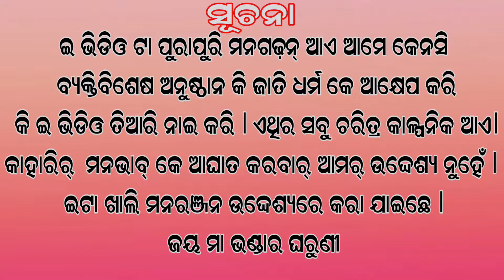Nuakhai din new sambalpuri comedy kccreation nuakhai juhar short film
📒Sub-  Nuakhai din

🖊️Story-Mr...bhibisan

🔉 Language-kalahandiaa

📽️ Direction-Mr..bhibisan

📺Screenplay-Mr..Kcc

✂️ Editing-Mr..Kcc

💵 Production-kc creation

📸 Camera-Mr.. bisal (BS)

🎬 Action-Mr.. bhibisan krûshñã

special thanks mr drabid

ଇ ଭିଡିଓ ଟା ପୁରାପୁରି ମନଗଢ଼ନ୍ ଆଏ ଆମେ କେନସି ବ୍ୟକ୍ତିବିଶେଷ ଅନୁଷ୍ଠାନ କି ଜାତି ଧର୍ମ କେ ଆକ୍ଷେପ କରି କି ଇ ଭିଡିଓ ତିଆରି ନାଇ କରି । ଏଥିର ସବୁ ଚରିତ୍ର କାଳ୍ପନିକ ଆଏ।
ବାହାରିର୍  ମନଭାବ୍ କେ ଆଘାତ କରବାର୍ ଆମର୍ ଉଦ୍ଦେଶ୍ୟ ନୁହେଁ । ଇଟା ଖାଲି ମନରଞ୍ଜନ ଉଦ୍ଦେଶ୍ୟରେ କରା ଯାଇଛେ ।
ଜୟ ମା ଭଣ୍ଡାର ଘରୁଣୀ

thanks you so much all' of you